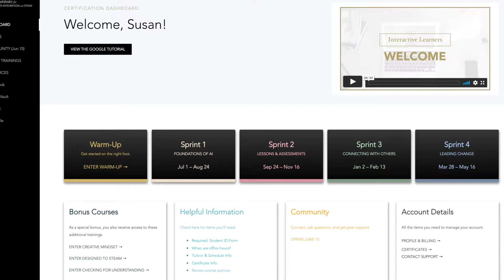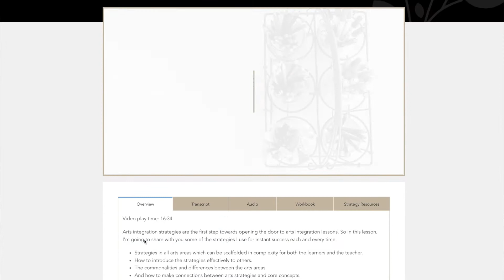Susan's Passion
How (and why) was the Arts Integration Certification program created?